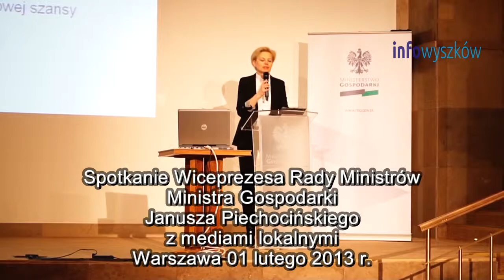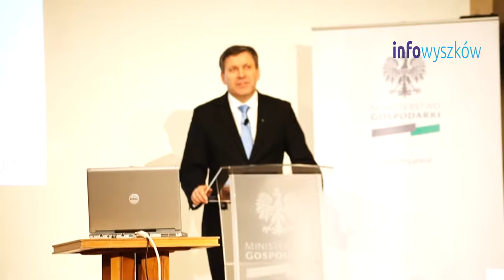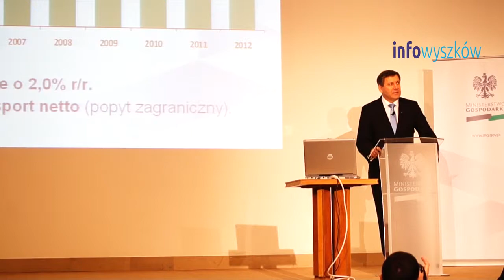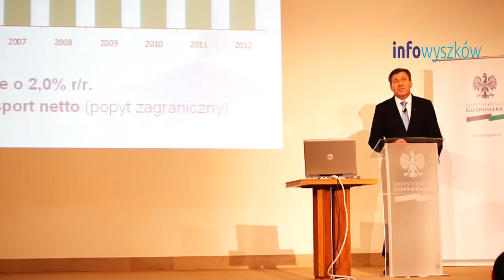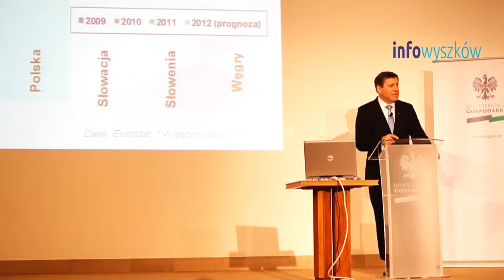Spotkanie Wicepremiera z mediami lokalnymi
Spotkanie Wicepremiera Janusza Piechocińskiego z mediami lokalnymi